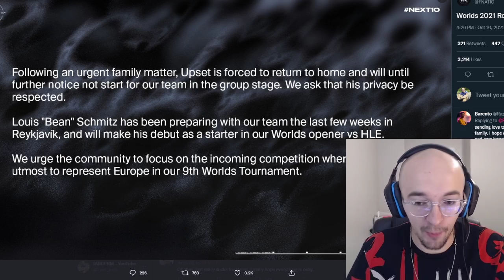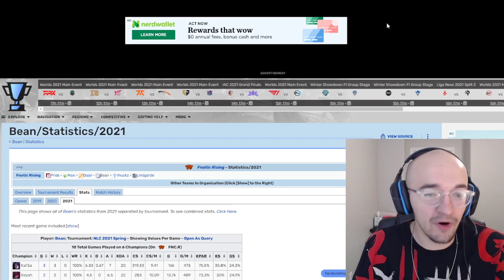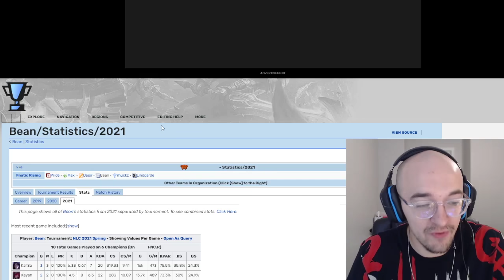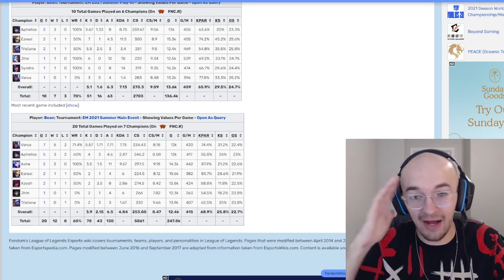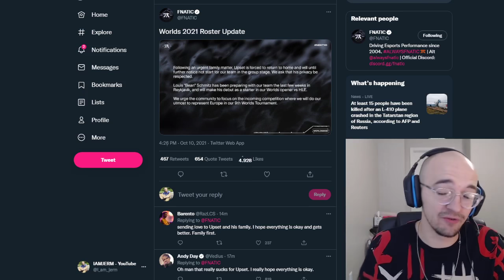UPSET MISSING WORLDS GAMES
A family emergency has Upset out at worlds and has Fnatic going with their ERL adc to start the tournament...